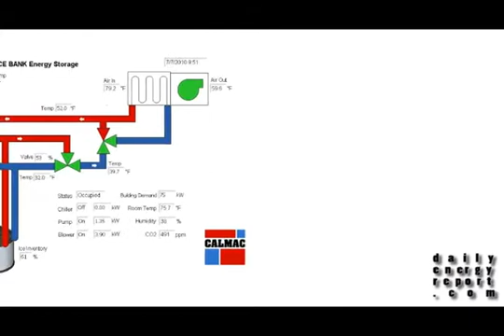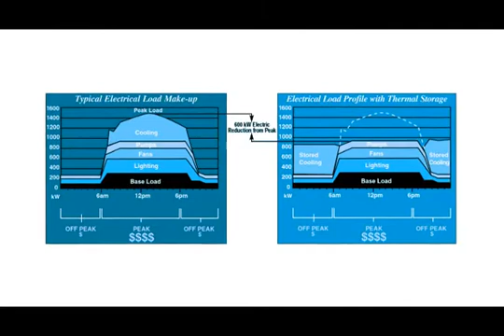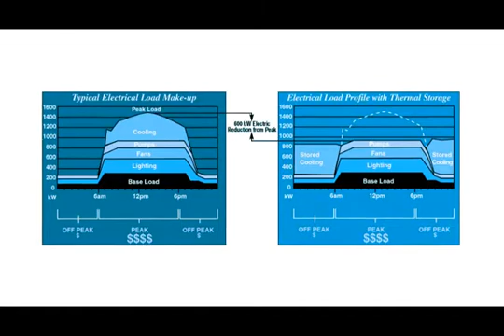CALMAC Energy Storage Solution A Viable Option For Integrati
Mark MacCracken, the CEO of CALMAC, emphasizes the importance of energy storage and how companies like his are finding innovative ways to make energy storage a more viable option.